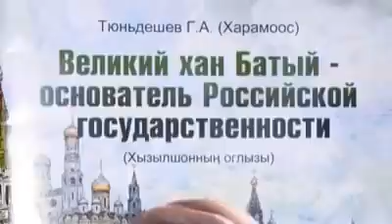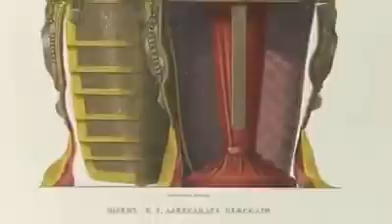Невзоров про Великую Русь